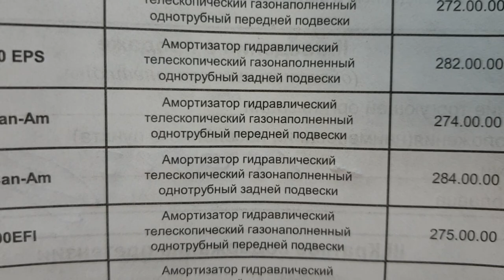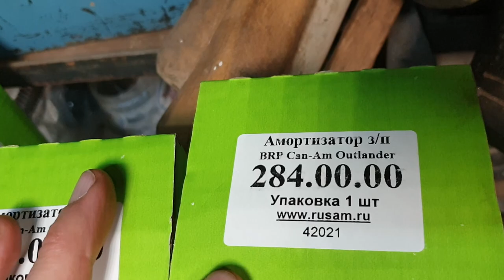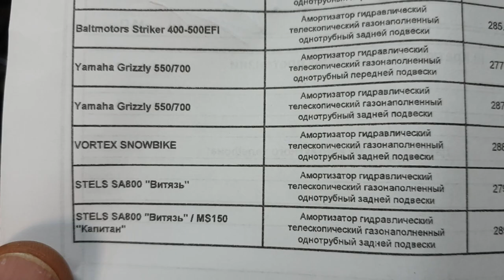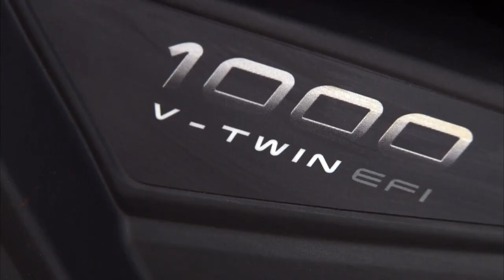Амортизаторы Rusam для Brp Outlander 1000 XMR- причина их покупки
В этом видео я рассказываю почему мой выбор был сделан в пользу   однотрубных амортизаторов RUSAM для  квадроцикла BRP в место штатной пневмоподвеский Fox
Мнения в отношении Амортизаторов Русам разделилось на два лагеря, одни пишут о них негативно, другие хвалят. Я выслушал оба мнения и решил их все таки попробовать, обо всем этом буду выкладывать в следующих роликах.
Берегите себя👑